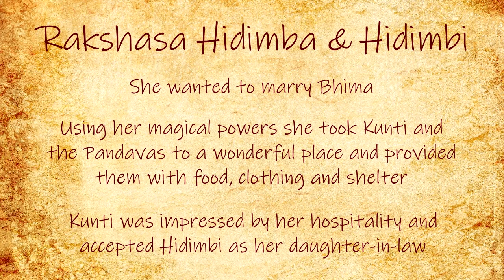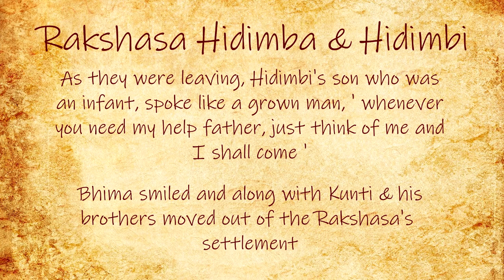Story 19 : Rakshasa Hidimba & Hidimbi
This is the retelling of Mahabharata with each story taking it forward. This is the story of Rakshasa Hidimba and Hidimbi.